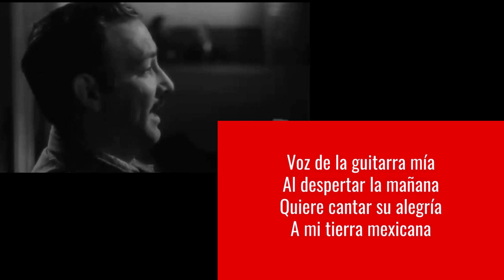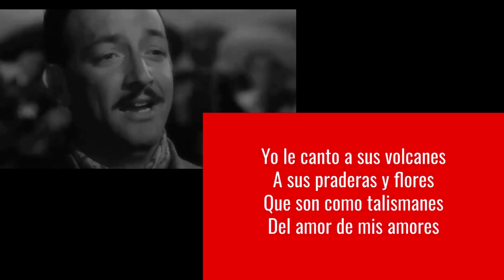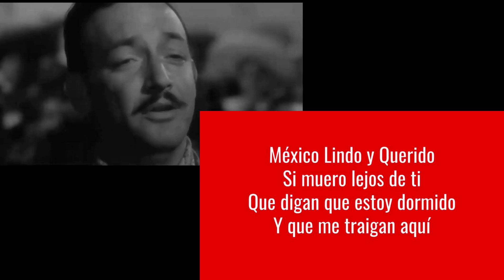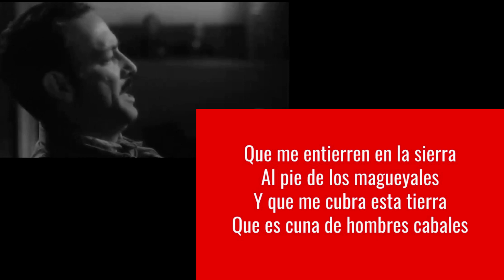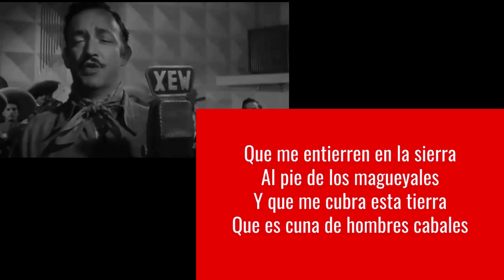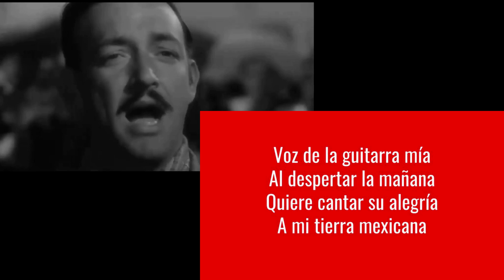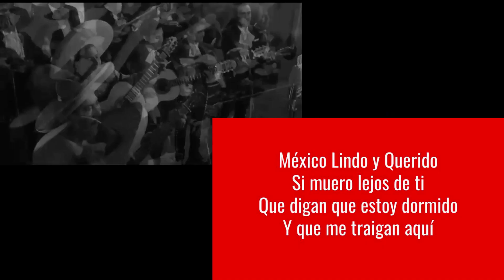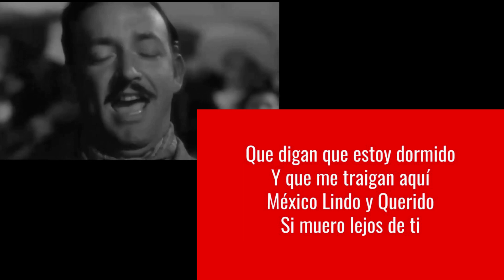Learn Spanish with Music - México Lindo y Querido by Jorge Negrete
Using music is a great way to learn a language. Join me as we look at the lyrics of this song, México Lindo y Querido as sung by Jorge Negrete. We will look at some of the unique phrases and verb tenses used in the song and find out what it means in English.

Usar música es una gran manera para aprender un idioma. Acompáñame a echar un vistazo en la letra de esta canción, México Lindo y Querido cantada por Jorge Negrete. Estudiaremos algunas de las frases únicas y tiempos verbales usadas en la canción y también su significado en Inglés.